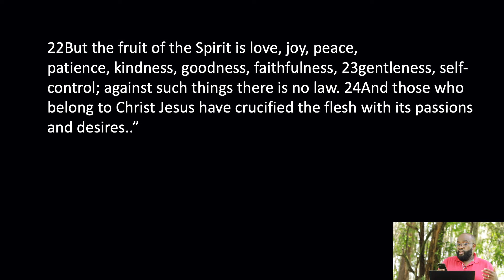Introduction to the UNSEXY fruit of the Holy Spirit series by Mwangi Muthui..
Renewal Church Nairobi

Welcome to Renewal church Nairobi and thank you for joining us